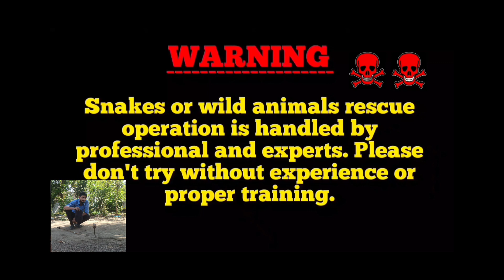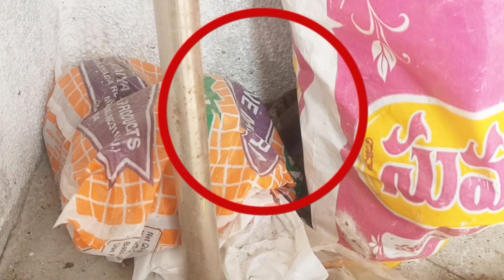Rat snake non venomous rescue in MadhuraNagarcall : 8179086040